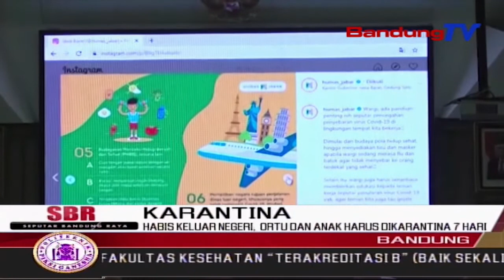Habis Keluar Negeri, Ortu Dan Anak Harus Dikarantina 7 Hari | SBR | BANDUNGTV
SBR | BANDUNGTV | FARHAT MUMTAZ | Gubernur Jawa Barat Ridwan Kamil Mengimbau, Untuk Menghindari Penyebaran Wabah Corona Atau Covid19, Banyak Upaya Perlu Dilakukan Setiap Sekolah Di Jabar. Beberapa Upaya Tersebut Diantaranya Jika Ada Orangtua Murid Atau Anaknya Yang Baru Keluar Negeri, Diharusnya Mengkarantina Diri Sendiri Selama 7 Hari, Hingga Tunda Kegiatan Yang Sifatnya Massal, Outdoor, Dan Banyak Interaksi Fisik Dalam Tiga Bulan Ini.